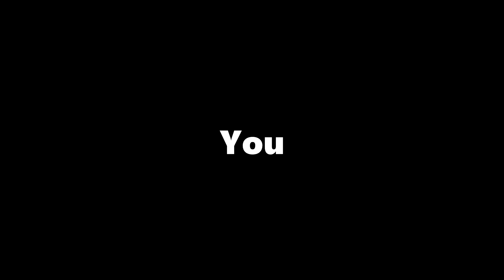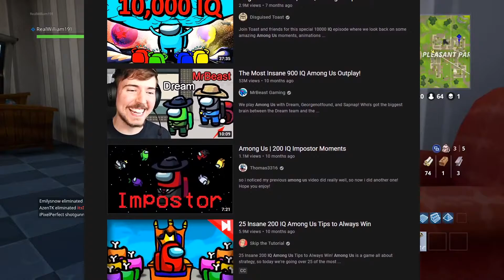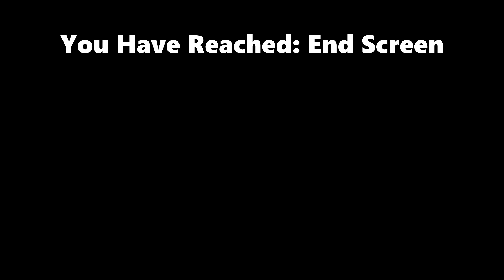The Fall of YouTube Gaming Channels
YouTube has been around for a long time, and it has seen a large community for gaming channels. It started as an amazing community with fun, recognizable faces running the scene. Nowadays, things have become a shell of what it used to. How did things get this way? In this video, I discuss the fall of YouTube gaming channels.